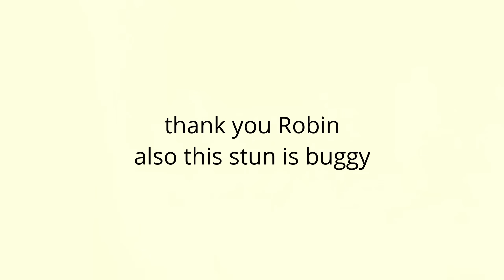Batman and Robin in AC Unity - Cinematic Non-Lethal Co-op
Thanks to Purbsi (@purbsi) for joining me on this video as Robin!

Mods used –

Music used –

Equipment –

Heavy Weapon: War mace

Robin -

Head: Legendary Napoleonic Hood – transmog appearance Tailored Phantom Hood
Chest: Legendary Napoleonic Coat – transmog appearance Tailored Brigand Coat
Forearms: Legendary Military Bracers – transmog appearance Handmade San-Culottes Bracer
Waist: Legendary Military Belt – transmog appearance Master Musketeer Belt
Legs: Legendary Prowler Breeches – transmog appearance Master Bourgeois Breeches
One-handed: War Mace
Pistol: None

Custom Colour scheme (settings for Outfit Manager)
Primary (Red) –
• Hue: 0.6
• Saturation: 2.3
• Value: 0.861
Secondary (Yellow) –
• Hue: 0.5
• Saturation: 2
• Value: 1.8
Tertiary (Green) –
• Hue: 0.308
• Saturation: 0.88
• Value: 0.82
Leather – N/A
Velvet Shine: 0.061

00:00 Cutscene
00:51 Defending Danton
03:39 Targets acquired
04:47 Intercepting Target 1
07:09 Streets of Le Marais
07:43 Clearing the rooftops
10:24 The maze
10:58 Intercepting Target 2
11:42 bwaaa BWAAAA
13:25 Bloopers